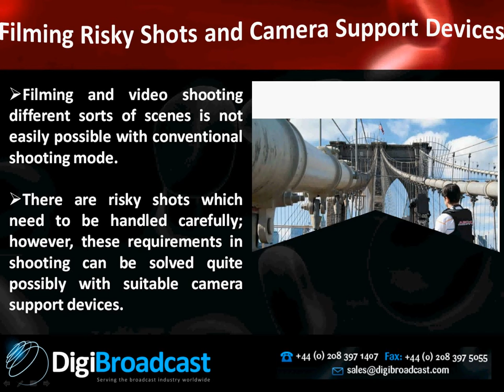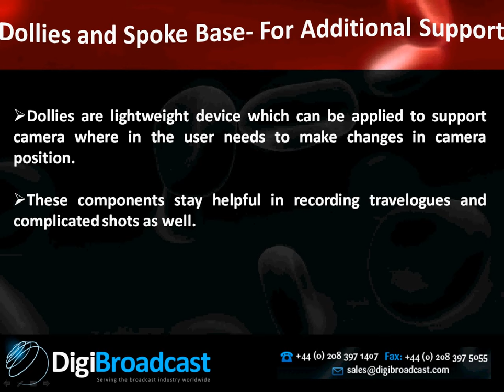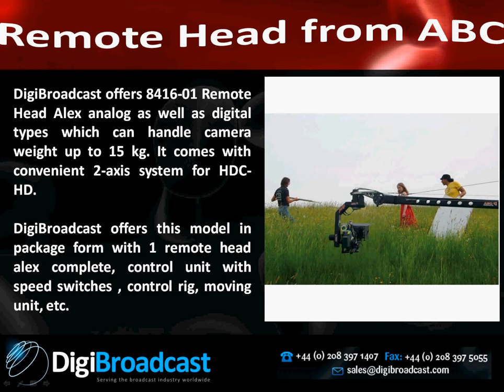ABC Cranes, Dollies and Spoke Base from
Find out how cranes, dollies and spoke base help for risky film aspects. Know more about the different types of cranes, dollies produced by ABC and find out its applications

Cranes, Dollies and Spoke base are some of the important requirements to easily handle camera devices and buying branded forms will certainly remain good investment. DigiBroadcast is an ideal option to buy camera devices and supportive components at relatively good pricing.

offers speedy crane models from ABC brand and the available models are ABC 8313-02 Speedy crane 9m and 8313-0 Speedy Crane 6m are preferred for 3 different assembly lengths and high flexibility in camera support adjustment. DigiBroadcast offers ABC 7530-0 Set Wide Base Dolly CD6 and ABC 7510-0 set standard base dolly CD5 comes with pneumatic wheels that keep up for long shots and 100/120incl column extension.   These dolly models stay exclusively useful for taking long scenes.

DigiBroadcast sells ABC 8510-04 Set Willi Go Advanced Kit is a spoke base with 30cm seat arm and adjustable light bazooka. The light ball adapter acts as fluid head. Some of the accessories provided with this component are hard case, central riser system, extensive adaption option for remote head, etc.